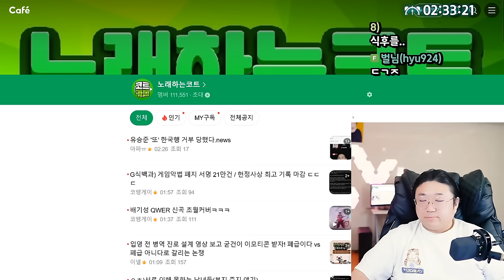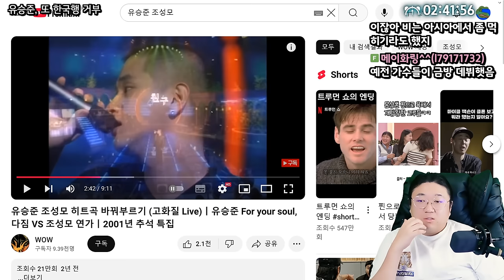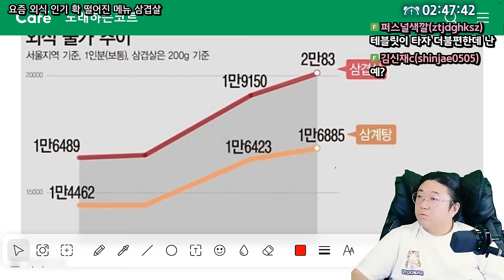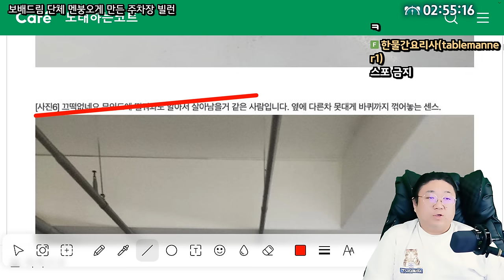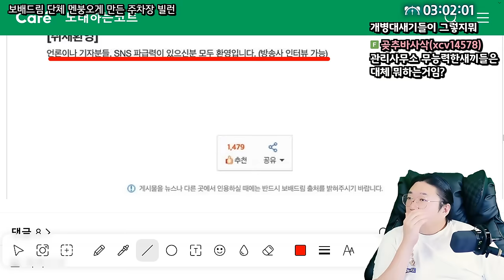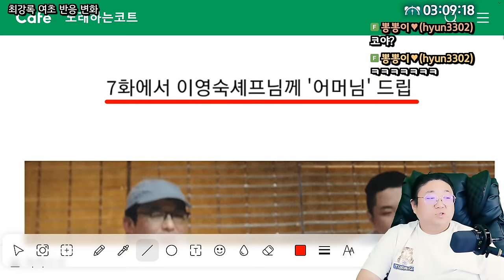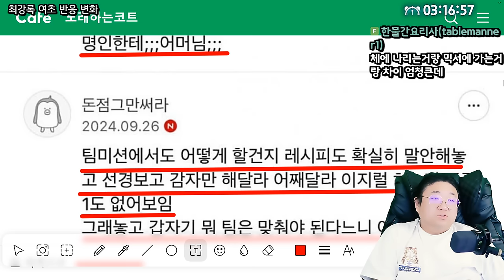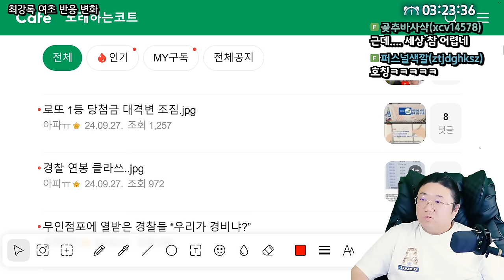최강록 여초반응 .. 근데 이제 혐오를 곁들인 (24.09.27-3)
0:00 오슈 시작
0:41 유승준 또 한국행 거부 당했다
8:24 다시 군대로 돌아가고 싶은 이유
11:46 신입사원 받았는데 타자연습 40타 나옴
13:12 요즘 외식할때 거르는 메뉴
16:42 짜장면 고춧가루 빌런 근황
17:47 보배드림 단체로 멘붕오게 만든 주차장 빌런
33:02 ★최강록 여초 반응 변화

[음원출처]